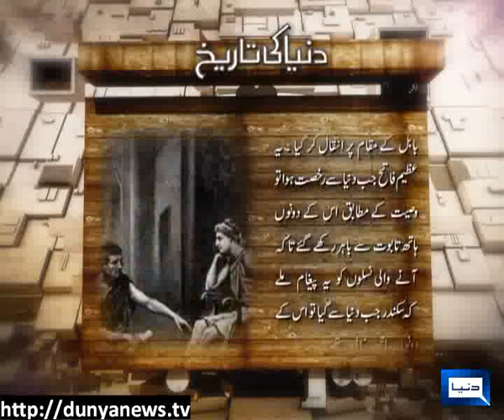Dunya News-13-06-2012-Alexander The Great-Dunya Ki Tareekh